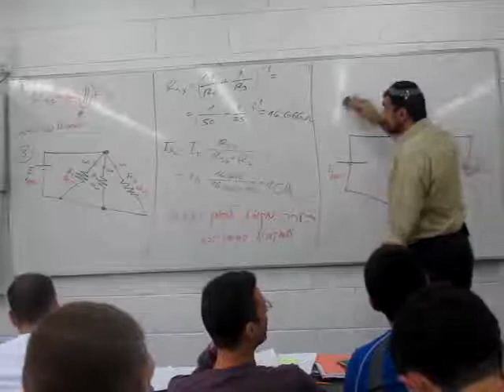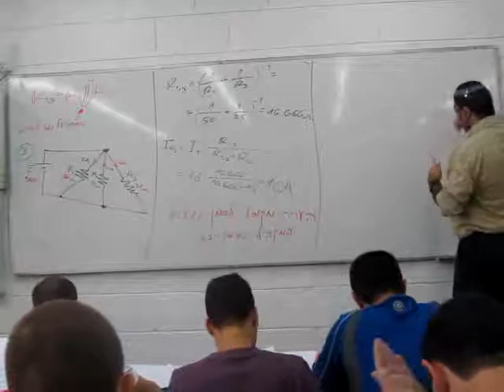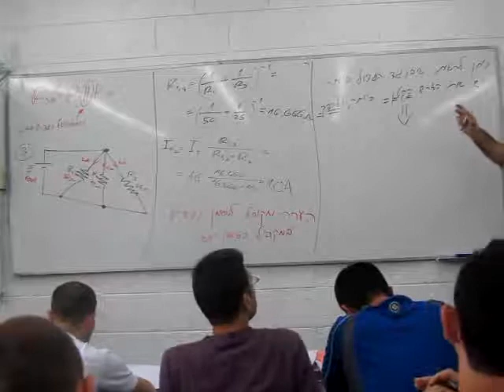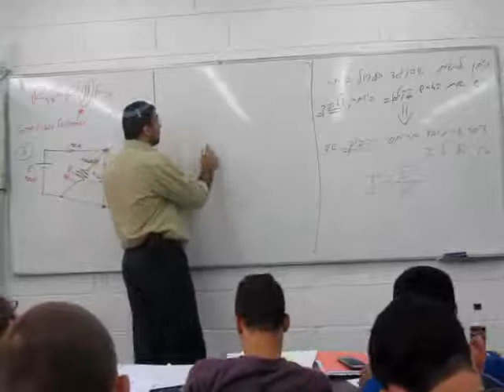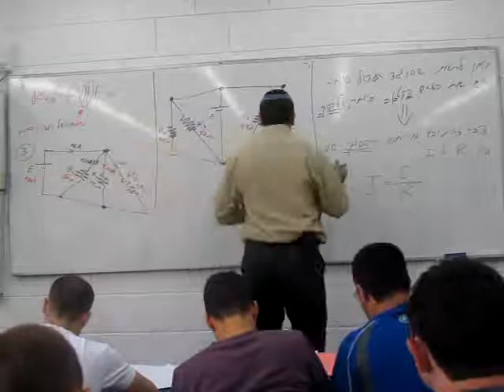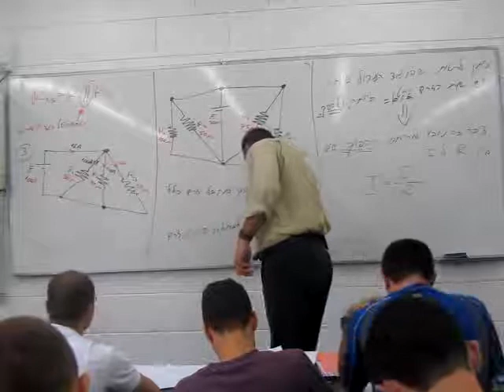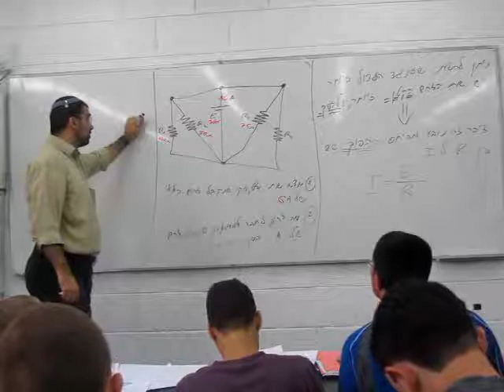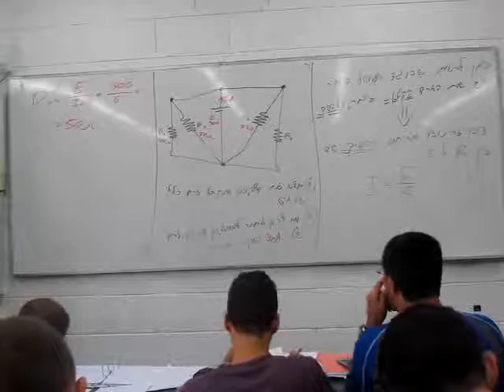טורי/מקבילי/מעורב - אלקטרוניקה 2011 - חלק 34